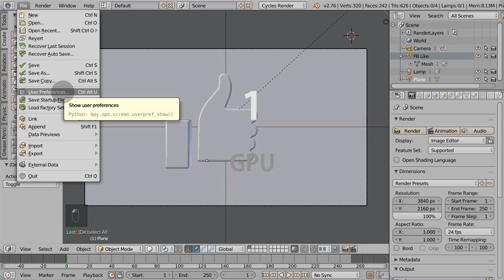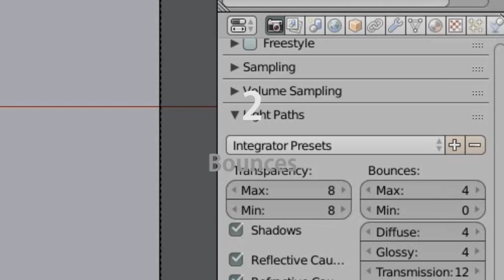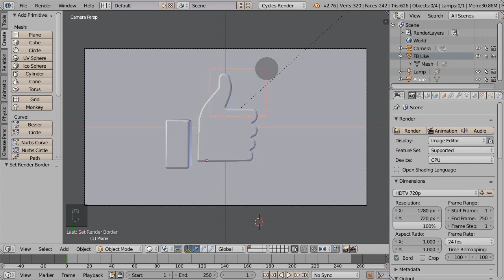The 4 Best Settings in Blender to Shorten Render Time with Cycles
Is your rendering like watching paint dry? Speed it up by following these 4 settings:

01 If available, switch computer device to the graphics processing unit.

02 Reducing the number of times a light ray bounces will significantly reduce ray tracing times.

03 Most GPUs can take bigger chunks of rendering blocks to chew on. Let's increase the tile size so more area of the image is covered in less time.

04 This is where it really counts. Setting the samples very high may not improve the noise that appear in the rendered image at a certain threshold. It's better to reduce noise as a separate process.

It's a good idea to render just part of the frame to quickly fine tune the adjustments we just made.

CORRECTION: While holding Shift key, middle click-drag, not left click drag, to move the rendered image around.